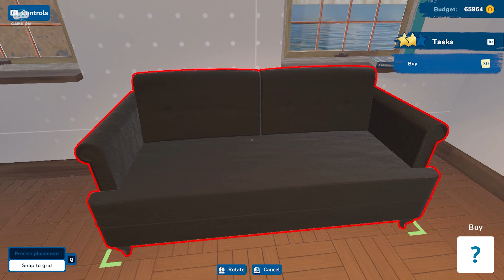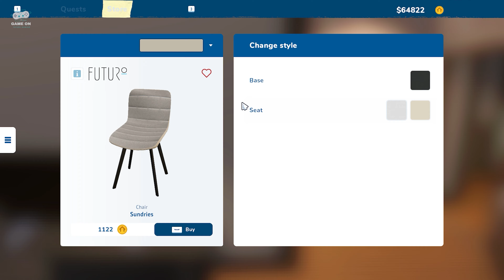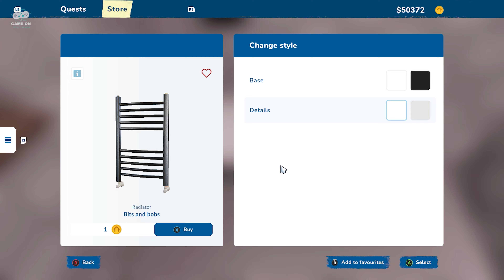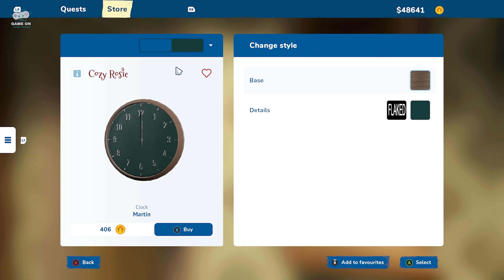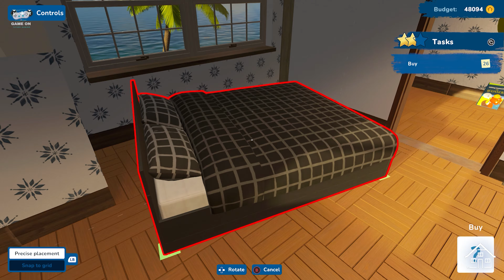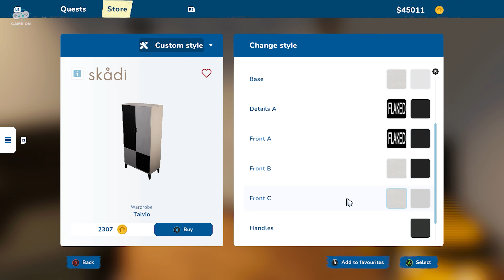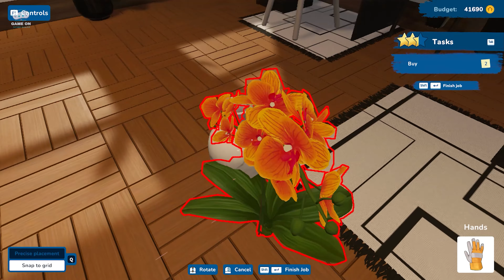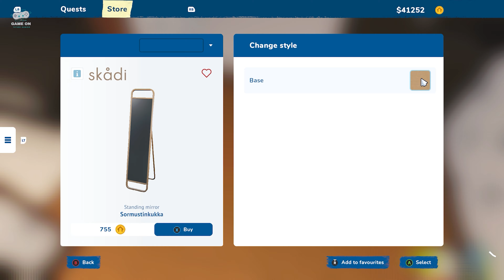RENOVATING OLD HOUSE INTO NEW ONE | TELUGU | HOUSE FLIPER 2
ABOUT: Here u  will get many types of gameplays that u can enjoy , It may be useful for u too..., If u like my videos don't forget to subscribe, like ,and press the bell icon.